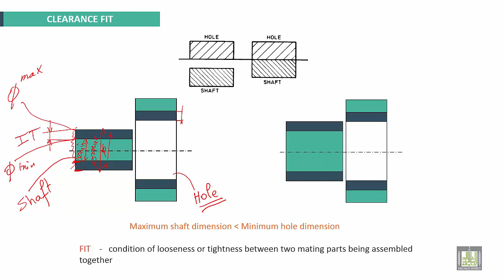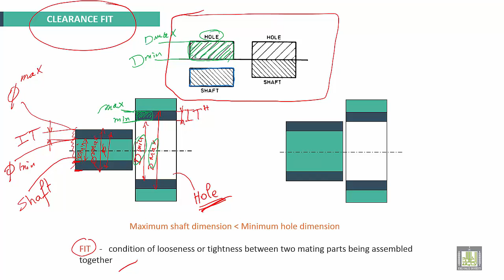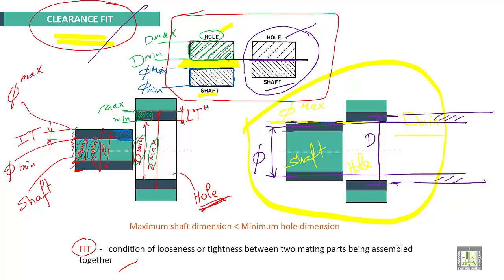Engineering Drawing 2 | Ch7 | Clearance Fit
Chapter 7
SYSTEM OF FITS AND TOLERANCES
CLEARANCE FIT